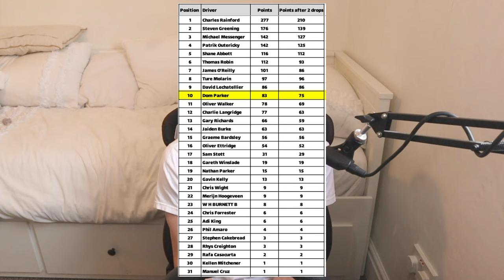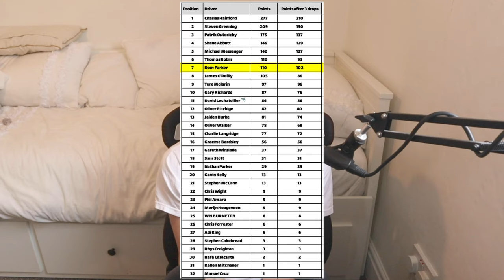Clawing Our Way Back Through | Hyundai Elantra | Hockenheim National A | iRacing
We've missed a couple of rounds of the league due to not owning the tracks, but we're back at it today with one of my favourite tracks on iRacing. Love the flow of Hockenheim, and we picked up a P2 here in the pre-season test... Can we replicate that for two good results today